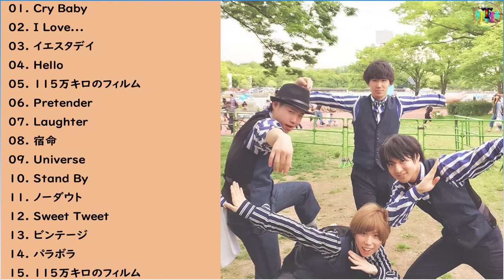【広告なし】Official髭男dismメドレー2021🍁Cry Baby、イエスタデイ、Pretender、Hello、Laughter、宿命、115万キロのフィルム、Stand By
チャンネ登録よろしくお願い致します。